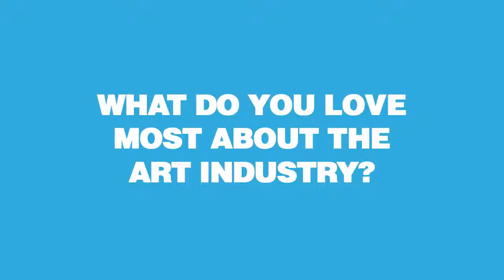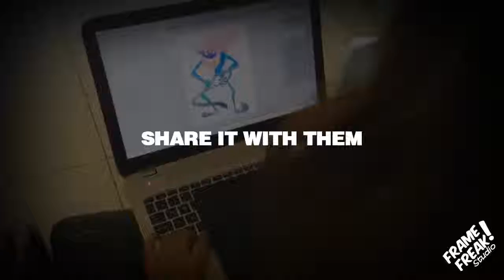THE BEST ABOUT ART by Bobby Chiu - Amazing Lessons #18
Bobby Chiu started his career creating the toys for Star Wars when he was 17 years old, he is the character developer for Tim Burton’s Alice in Wonderland and Men in Black 3, he’s working on the characters for Alice Through the Looking Glass in 2016 and he’s the founder of Schoolism, a physical/digital art school for artist and illustrators.